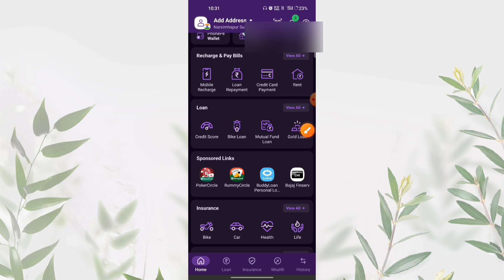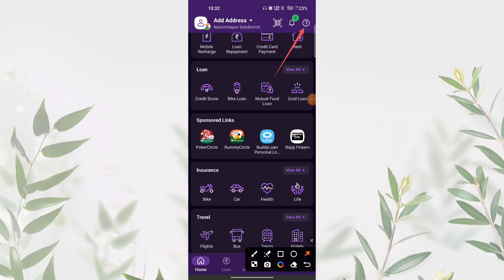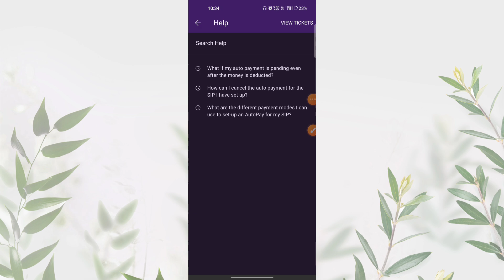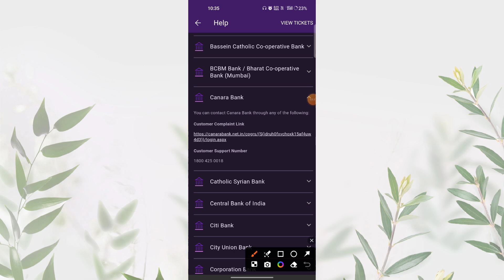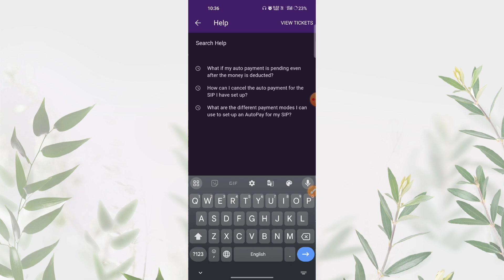PhonePe par AutoPay Kaise Band/Deactivate Kare !! AutoPay Disabled in PhonePe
AutoPay Disabled in PhonePe